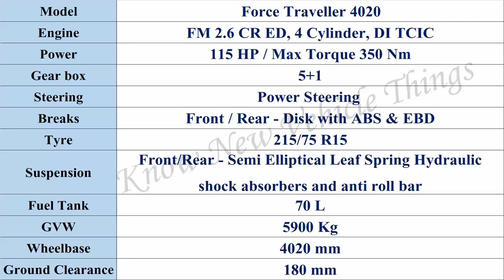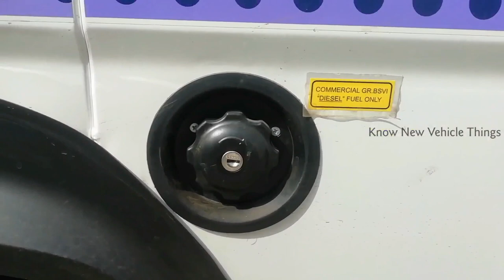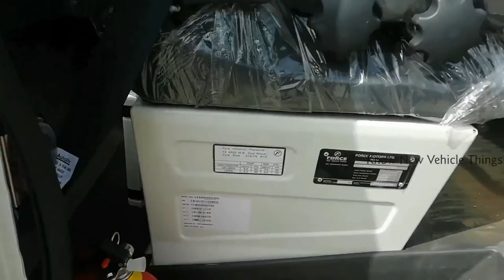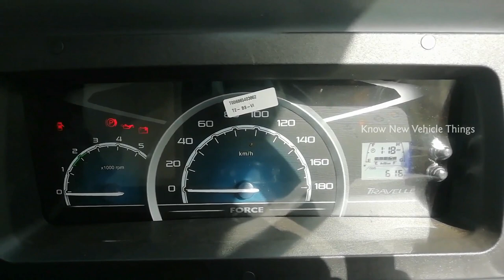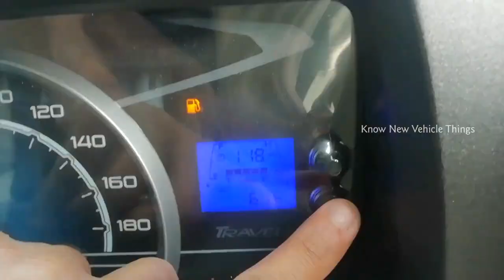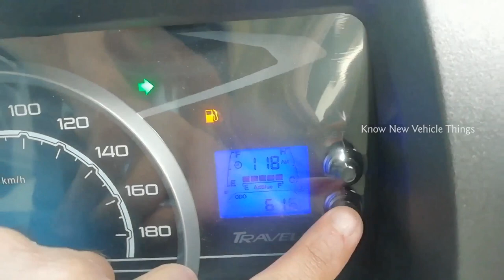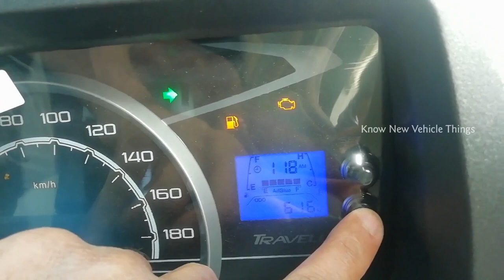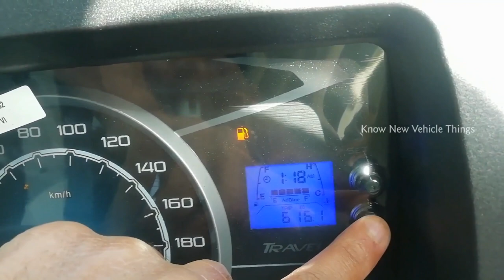Force Tempo Traveller in Tamil | Force Tempo Traveller 26 Seater in Tamil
Force Traveller Force Tempo Traveller BS6 26 27 Seater 4020 Price Mileage Specification review in Tamil

Force Traveller 4020@knownewvehiclethings